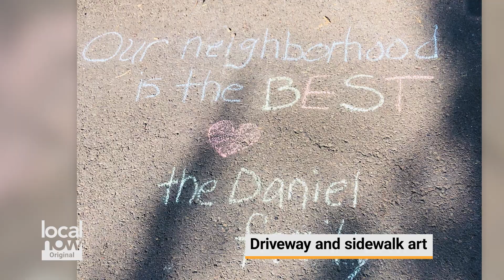3 Ways to Keep you Sane at Home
The pandemic successfully sucked the life from a lot of us. But here are 3 ways I survived. I know we're not in that same type of lockdown BUT winter can feel just as heavy for lots of us. Just in case we have another lockdown or you are planning to hibernate for winter. I have you covered.